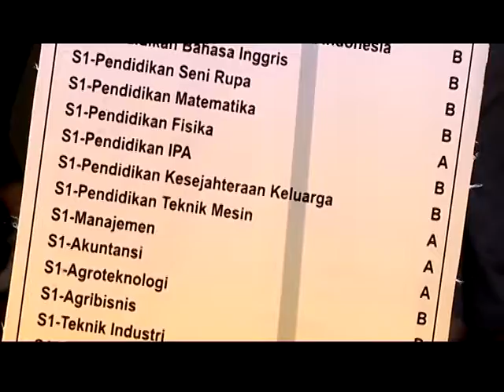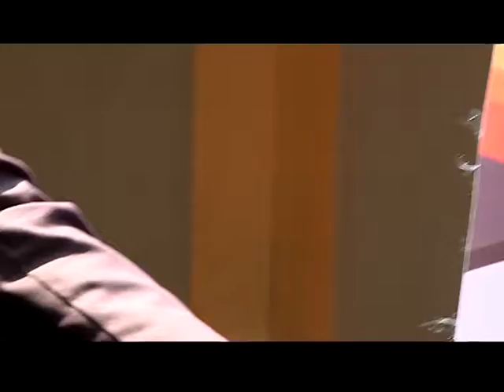MIRIP SULAP - SMKN - 4 YOGYAKARTA TAYANG 28 APRIL 2019 PART 2